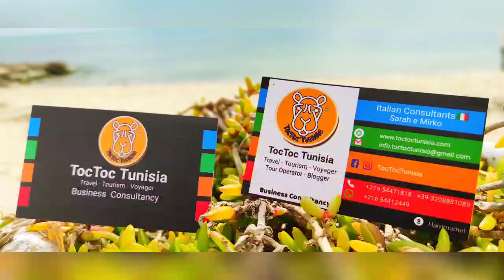Estate a Le Paradise Palace ⭐⭐⭐⭐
Che posto, che tranquillità, che relax.
🗣️ La nostra società si occupa di servizi all persona e servizi alle aziende
👉 pratiche di Defiscalizzazione